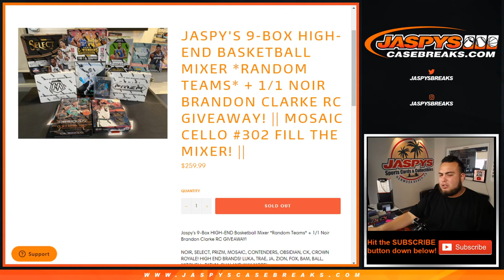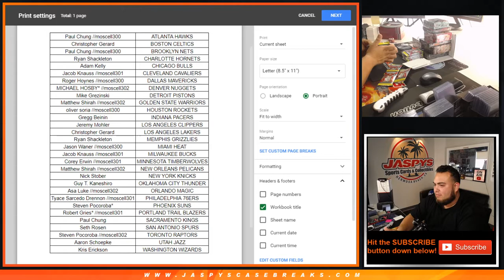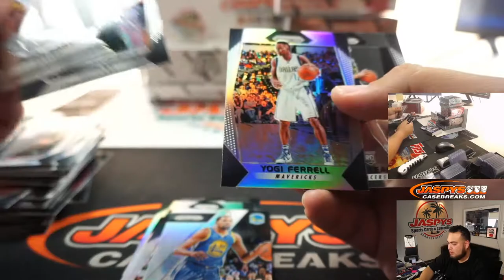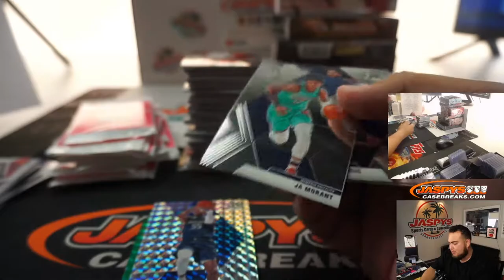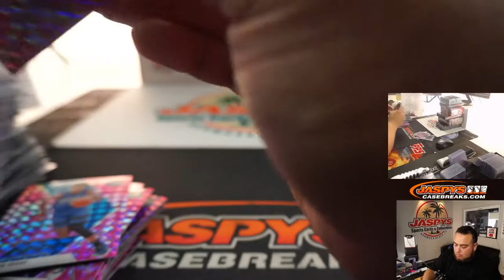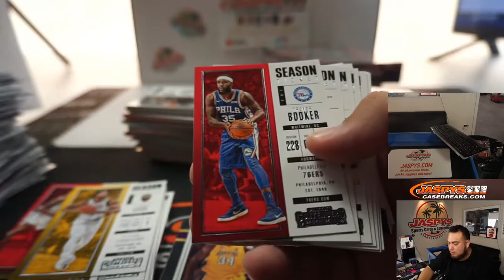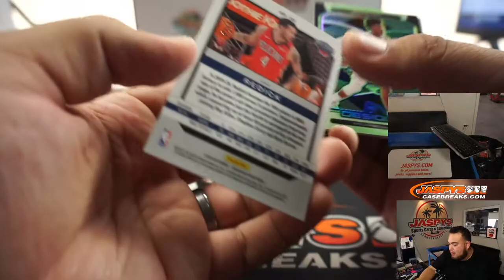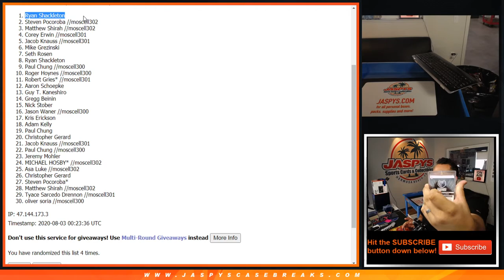SUN. 8/2 - JASPY'S 9-BOX HIGH-END BASKETBALL MIXER *RT* + 1/1 NOIR BRANDON CLARKE RC GIVEAWAY!